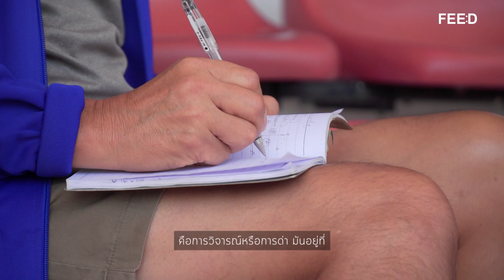คุยกับชายผู้หายใจเข้าออกเป็นฟุตบอล 'โค้ชเฮง' วิทยา เลาหกุล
คุยกับ "โค้ชเฮง" วิทยา เลาหกุล อุปนายกฝ่ายพัฒนาเทคนิค สมาคมกีฬาฟุตบอลแห่งประเทศไทยฯ ในประเด็นทิศทางฟุตบอลไทย รวมถึงวิเคราะห์ว่าช้างศึกควรใช้โค้ชไทยหรือโค้ชต่างชาติ?

โค้ชเฮง ยืนยันว่า ไม่มีใครพึงพอใจกับการตกรอบ 16 ทีมเอเชี่ยนคัพ 2019 ซึ่งทีมชาติไทยต้องนำข้อผิดพลาดมาแก้ไขปรับปรุงและทำงานหนักให้มากกว่านี้